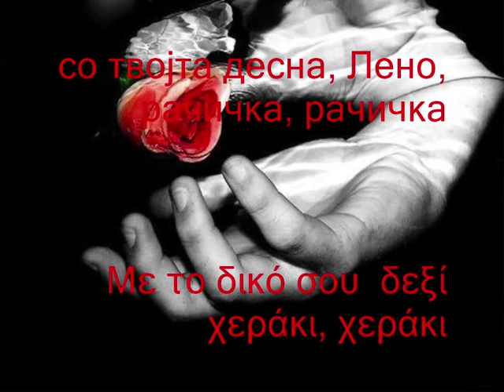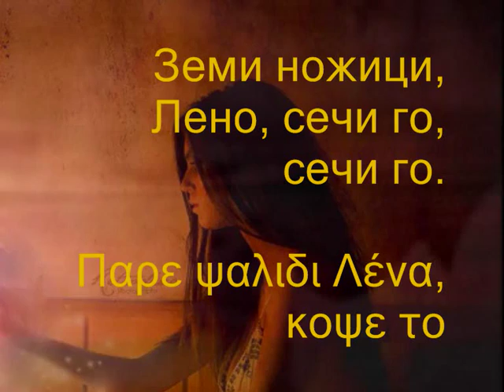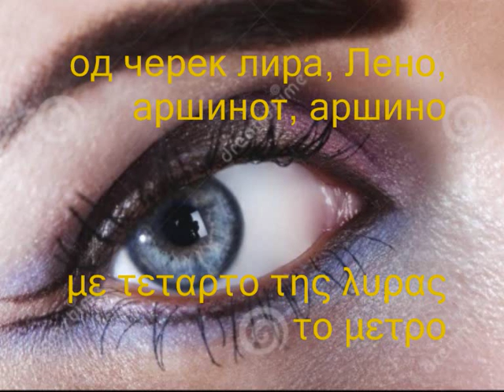Отвори Лено Ανοιξε Λένο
Сите видеа имаат за цел да ја промовираат македонската традиција и да не се насочени кон приходи преку авторските права во сопственост на креаторите Отвори Лено Ανοιξε Λένο ME ΜΑΚΕΔΟΝΙΚΟΥΣ ΚΑΙ ΕΛΛΗΝΙΚΟΥΣ ΥΠΟΤΙΤΛΟΥΣ ΣΕ ΕΛΕΎΘΕΡΗ ΜΕΤΆΦΡΑΣΗ